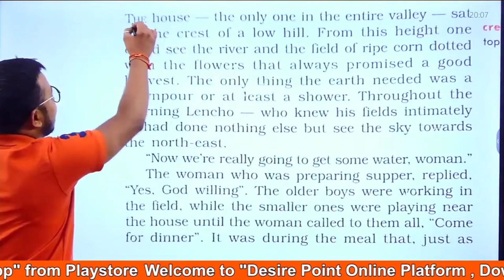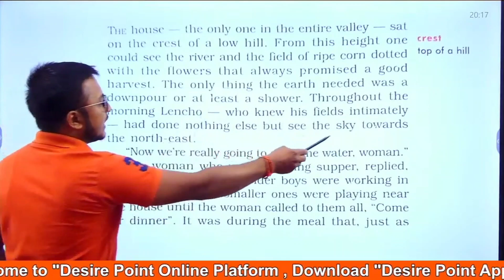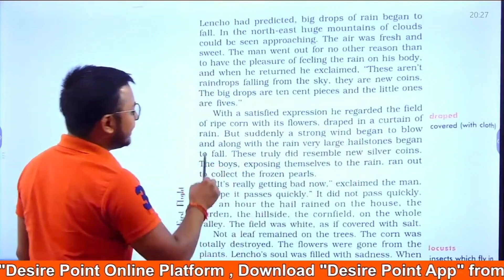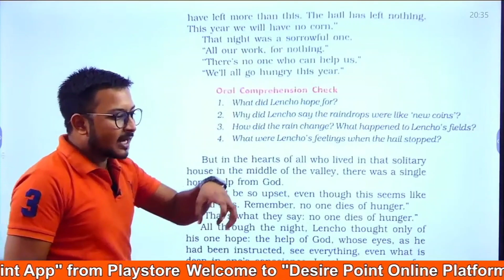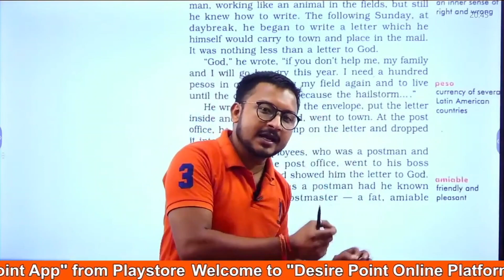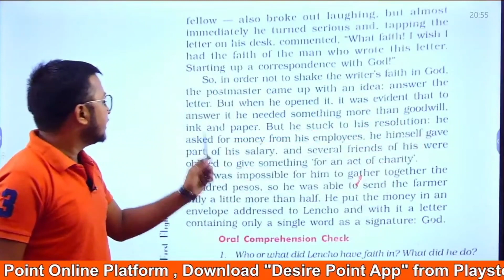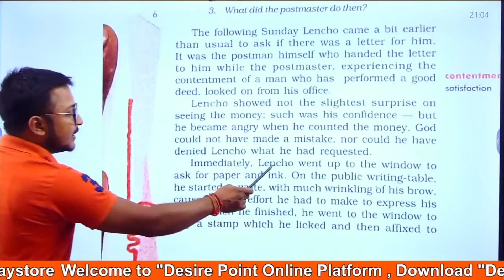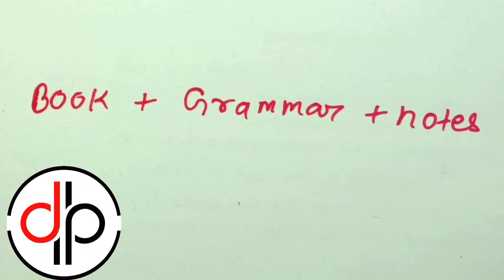Class 10 English Chapter 1 A Letter To God | G L Fuentes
class 10 english chapter 1 a letter to god
a letter to god g l fuentes
a letter to god class 10 explanation
a letter to god class 10 explanation in hindi
a letter to god class 10 hindi explanation
a letter to god class 10 first flight

👉 सभी Classes और Classes के Free Notes और सभी Updates की जानकारी के लिए अभी हमारा App  Download करें